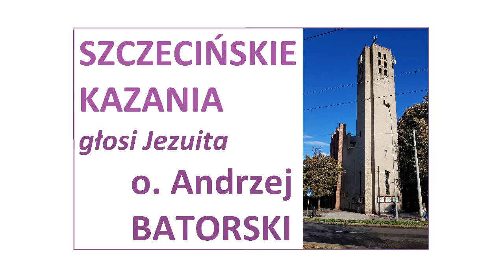Szczecińskie kazania - WIELKI CZWARTEK 2020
Kazania głosi ojciec Andrzej Batorski, jezuita obecnie posługujący przy parafii św. Andrzeja Boboli w Szczecinie.
Wielki Czwartek 2020
Wj 12,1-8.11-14   Ps 116B   1 Kor 11,23-26   J 13,1-15